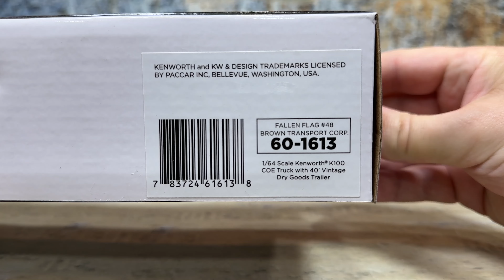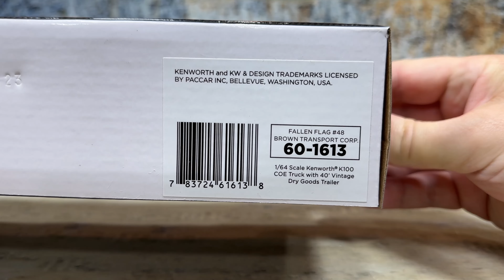DCP by First Gear Kenworth K100 for Brown Transport Case Study Of What NOT To DO To Stay In Business